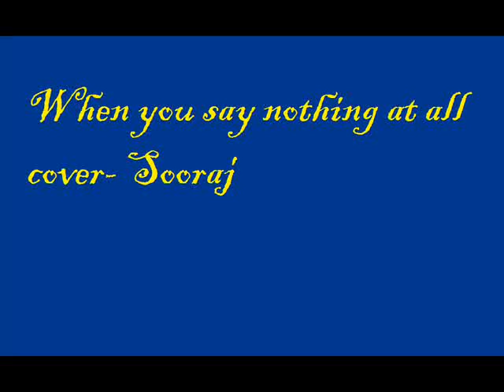When you say nothing at all cover